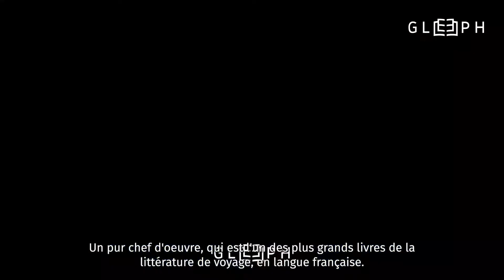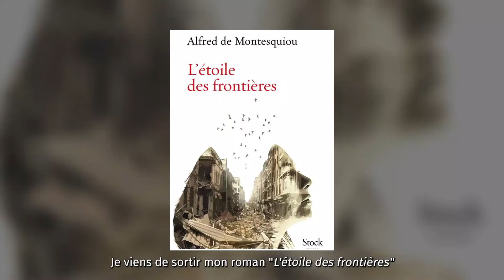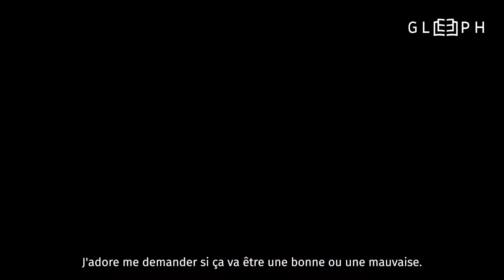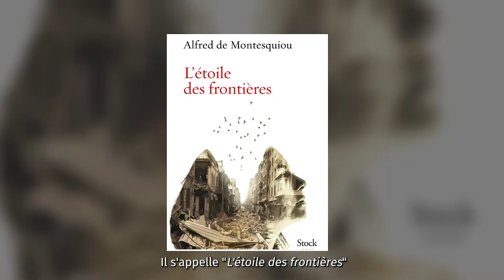Alfred de Montesquiou | Interview Auteur | Gleeph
Grande nouvelle, Gleeph inaugure ses premières bibliothèques d’écrivains contemporains.

Quel personnage de la littérature rêveriez-vous d'être ? Plutôt thé ou café ? Fauteuil ou canapé ? Nous avons interview Alfred Montesquiou, le premier écrivain invité à dévoiler et partager sa bibliothèque avec vous. Vous pouvez également le retrouver directement sur notre appli mobile